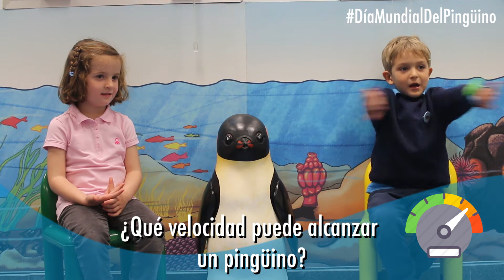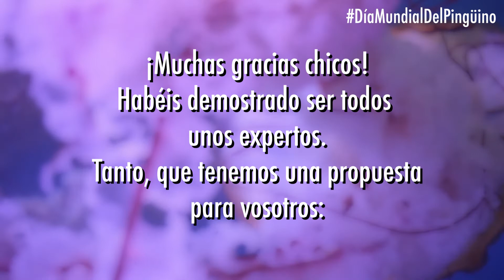¿Cuánto saben los niños sobre pingüinos?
Coincidiendo con el DíaMundialDelPingüino, que se celebra el 25 de abril, hemos recurrido a los pequeños expertos para que nos aclaren unas dudas sobre este simpático ave.

¡No te pierdas el divertido vídeo!